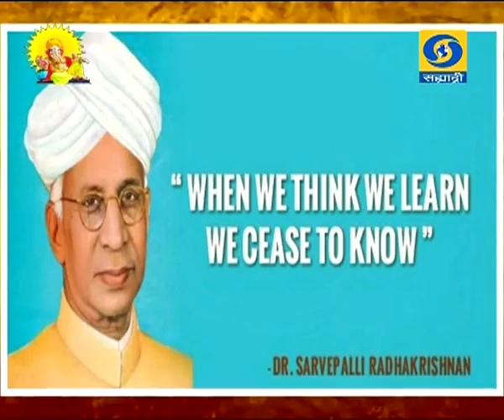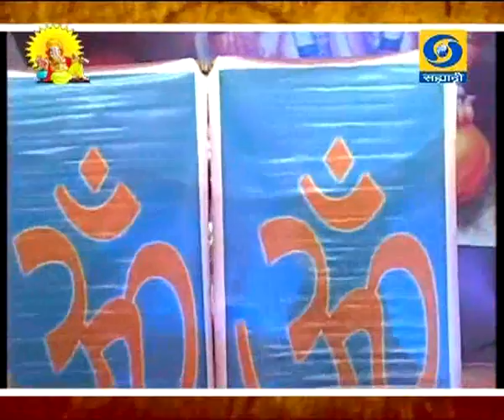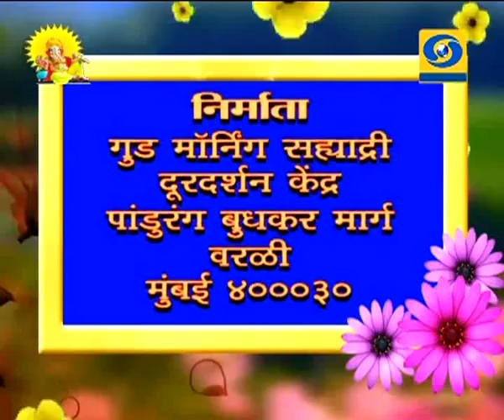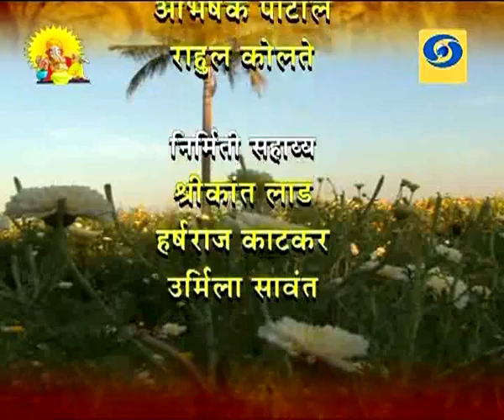Good Morning Sahyadri - 03 September 2017 - गुड मॉर्निंग सह्याद्री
DD Sahyadri
Doordarshan Mumbai
Sahyadri Marathi
Show : Good Morning Sahyadri (03 September 2017)
Subject : ' Good Morning Sahyadri.. '
Anchor : १) संतोष सावंत
                २) वैष्णवी करमळकर
Producer & Director : Mr. Deepak Sharma